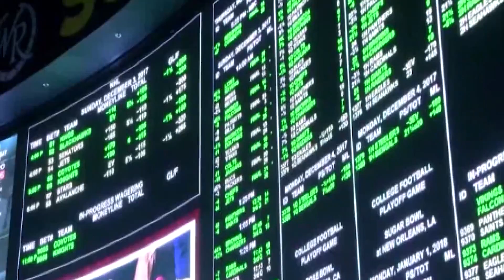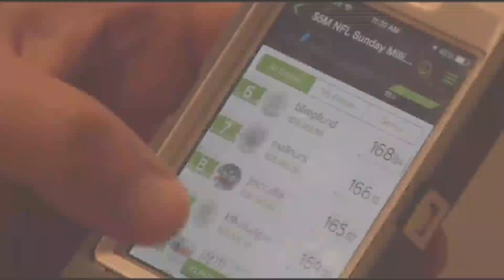Missourians are one step closer to legal sports betting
Opening Day for baseball is approaching, and Missourians are one step closer to legal sports betting on those teams and others.